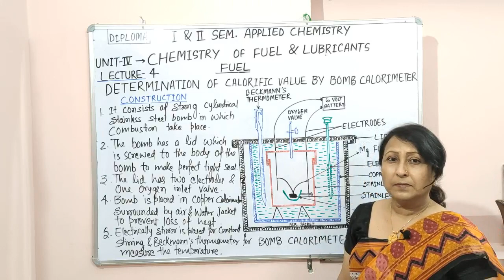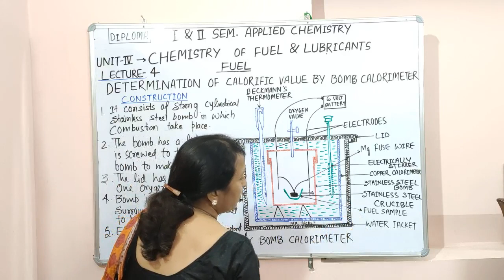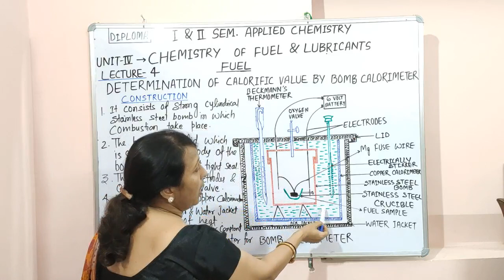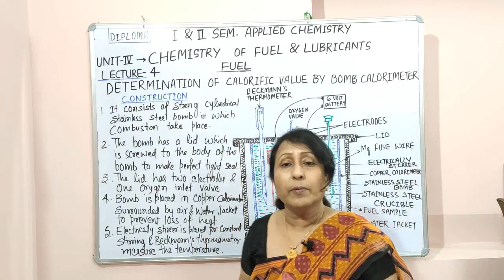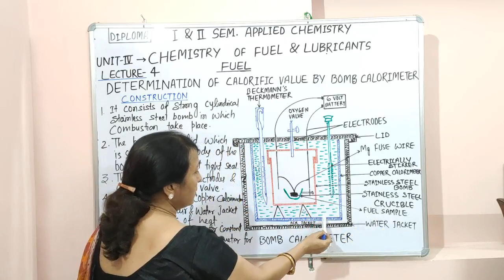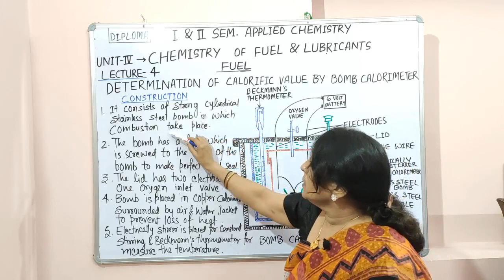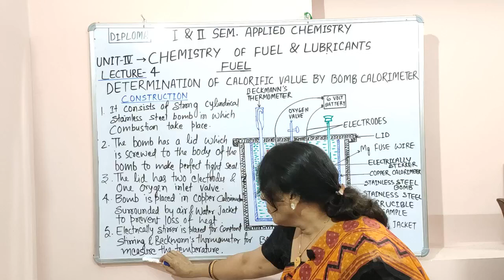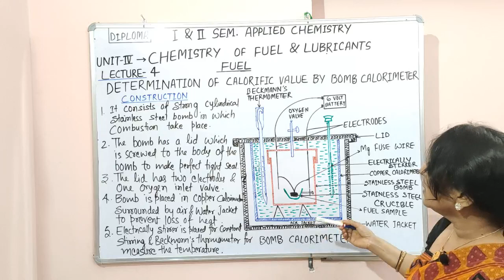FUEL Lecture - 4 , CALORIFIC VALUE BY BOMB CALORIMETER By :- Dr. B. Sarika